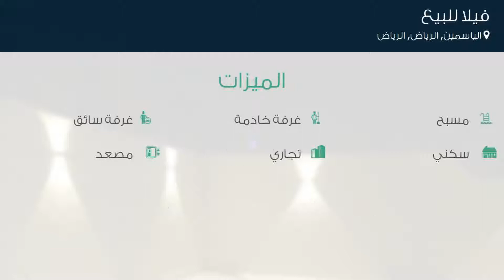فيلا للبيع في حي الياسمين, مدينة الرياض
تفاصيل العرض:-

رقم: 4357150

ميزات:-

5 الغرف, 1 غرف أخرى, 3 عدد دورات المياه, 1 سعة مرآب السيارات, مسبح, غرفة خادمة, غرفة سائق, سكني, تجاري, مصعد